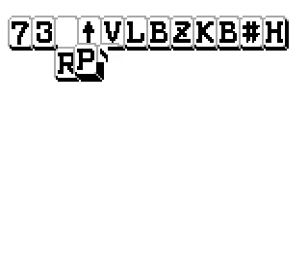Shanghai (Game Boy) playthrough